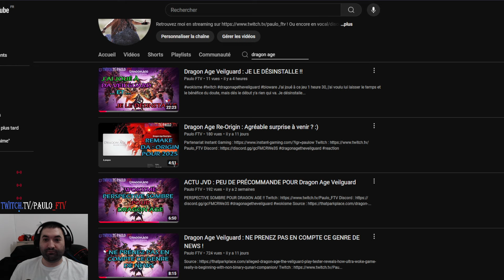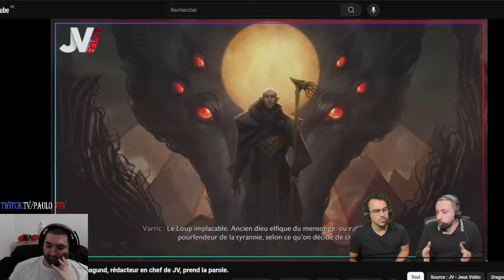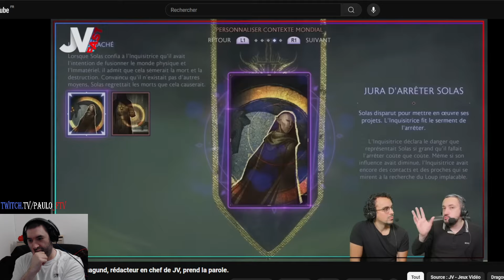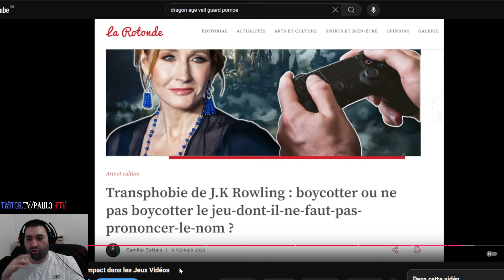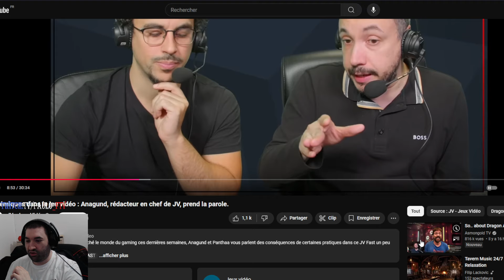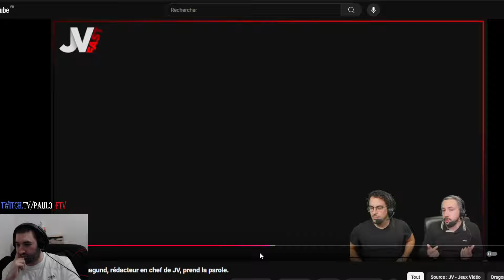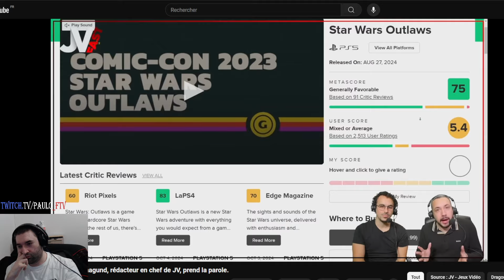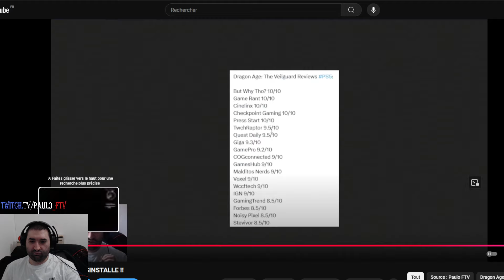DA-Veilguard : REACT à JVC et son AVIS CATASTROPHIQUE !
- Note : communiquée sur mon discord